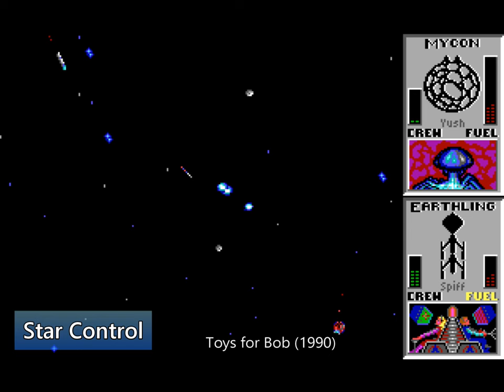The 100 Best PC Games of the Early '90s ... in 10 Minutes! (1990-1992)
In the first of a series. this video examine sthe PC  gaming library; in particular, the 100 best PC games of the period 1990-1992.

Titles are listed alphabetically per year.

(Note that there are some additional great games from 1992 that are NOT in this video: they will be covered in Part 2 of this series)

In this time, we saw the solidification of genres such as flight simulators. point and click adventures, and classic RPGs.   We even see the first POPULAR entries of genres such as survival horror (Alone in the Dark), the first person shooter (Wolfenstein 3D) and even the Real Time Strategy (Dune 2)

(And yes, even though Thexder 2 was probably played by maybe a dozen people total, it's one of my personal favorite all-time PC games, so it makes the list.  Creator's choice.    Played the heck out of it on my Tandy.  If you have a problem with this ... tough luck.  Deal with it)

--key removed---

COMPLETE GAME LIST
1990:
Bard's Tale 3, The_Thief of Fate (Interplay)
Battletech - The Crescent Hawk's Revenge (Westwood Associates)
Centurion_Defender of Rome (Bits of Magic)
Champions of Krynn (SSI)
Commander Keen In Invasion of the Voritcons (id Software)
Crimewave (Access Software)
Dragon Wars (Interplay)
D_Generation (Robert Cook)
Eye of the Beholder (Westwood)
Firehawk_Thexder_The Second Contact (Game Arts Co.)
Future Wars (Delphine)
Gunboat (Accolade)
Gunship 2000 (MPS Labs)
Immortal, The (Sandcastle)
King's Bounty (New World Computing)
Kings Quest V - Absence Makes The Heart Go Yonder (Sierra On-Line 1990)
Knights of the Sky (Microprose)
Les Manley in Search for the King (Accolade)
Links_The Challenge of Golf (Access)
Loom (LucasArts)
Night Shift (Attention To Detail)
Quest for Glory 2_Trial By Fire (Sierra)
Railroad Tycoon (MPS Labs)
Red Baron (Dynamix)
Rise of the Dragon (Dynamix)
Secret of Monkey Island, The (Lucas Arts)
Secret of the Silver Blades (SSI)
Sid Meier's Covert Action (MPS Labs)
Silent Service II (MPS Labs)
Spellcasting 101_Sorcerers Get All The Girls (Legend Entertainment)
Star Control (Toys for Bob)
Stellar 7 (Dynamix)
Stunts (Distinctive)
Test Drive III_The Passion (Accolade)
Ultima VI_The False Prophet (Origin Systems)
Warlords (SSG)
Wing Commander (Origin Systems)
Wizardry VI_Bane of the Cosmic Forge (Sir-Tech))
Wolfpack (Novalogic)
Worlds of Ultima - The Savage Empire (Origin Systems)
1991
4D Sports Boxing (Distinctive Software)
A-10 Tank Killer v1.5 (Dynamix)
Adventures of Willy Beamish The (Dynamix)
Alien Breed (Team 17)
Battle Isle (Blue Byte)
Castles (Quicksilver Software)
Chuck Yeager's Air Combat (Brent Iverson)
Death Knights of Krynn (SSI)
Duke Nukem (Apogee Software)
Eye of the Beholder II_The Legend of Darkmoon (Westwood Associates)
Falcon 3.0 (Sphere Inc)
Gobliiins (Coktel Vision)
Gods (Bitmap Bros - 1991) .mp4
Heart of China (Dynamix)
Jones in the Fast Lane (Sierra-On Line)
Leisure Suit Larry 1 VGA (Sierra On-Line -1991).mp4
Leisure Suit Larry 5_Passionate Patti Does A Little Undercover Work (Sierra On-Line)
Lemmings (DMA Design)
Mega-Lo-Mania (Sensible Software)
Might and Magic III_Isles of Terra (New World Computing)
Monkey Island 2_LeChuck's Revenge (LucasArts)
Oh No More Lemmings (DMA Design)
Police Quest 3_The Kindred (Sierra On-Line 1991).mp4
Pools of Darkness (SSI)
Powermonger (Bullfrog)
Realms (Graftgold)
Scorched Earth (Wendell Hicken)
Secret Weapons of the Luftwaffe (LucasArts)
Sid Meier's Civilization (MPS Labs)
SimAnt_The Electronic Ant Colony (Maxis Software)
Space Quest VGA (Sierra On-Line)
Spellcasting 201_The Sorceror's Appliance (Legend Entertainment)
Terminator, The (Bethesda Software)
Ultima_Worlds Of Adventure 2_Martian Dreams (Origin Systems)
Wing Commander II - Vengeance of the Kilrathi (Origin Systems)
1992:
Aces of the Pacific (Dynamix)
Alone In The Dark (Infogrammes)
Amazon_Guardians of Eden (Access)
Caesar (Impressions)
Comanche Maximum Overkill (Novalogic)
Darklands (MPS Labs)
Darkseed (Cyberdreams)
Dune (Cryo Interactive)
Dune II - The Building of a Dynasty (Westood Associates)
Gobliins 2_The Prince Buffoon (Coktel Vision)
Hardball III (Accolade)
Indiana Jones and the Fate of Atlantis (LucasArts)
Ishar - Legend of the Fortress (Silmaris)
Legend of Kyrandia, The (Westwood Associates)
Lure of the Temptress (Revolution Software)
Out of this World (Delphine Software)
Premier Manager (Realms of Fantasy)
Quest for Glory III_Wages of War (Sierra On-Line)
Realms of Arkania_Blade of Destiny (Attic Entertainment Software)
Space Quest IV_Roger Wilco and the Time Rippers (Sierra On-Line)).mp4
Star Control II -The Ur-quan Masters (Toys for Bob)
Star Trek 25th Anniversary (Interplay Productions)
Ultima Underworld_The Stygian Abyss (Blue Sky Productions)
Ultima VII - The Black Gate (Origin Systems)
Wolfenstein 3D (id software)